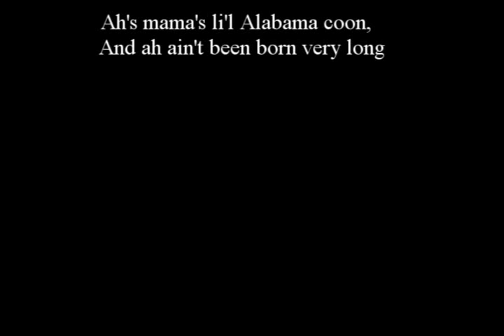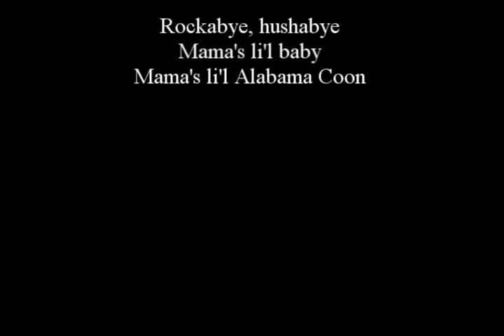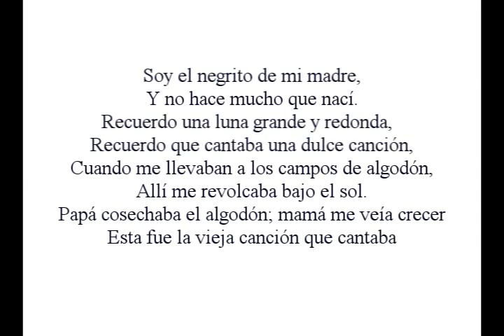rosa ponselle little alabama coon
A song of the begining of the XX century.
MAMA'S LITTLE ALABAMA COON (aka STAY IN YOUR OWN BACK YARD)
(Lyn Udall / Karl Kennett) - 1899

Recorded by: Dick Hyman; Arthur Pryor.

Ah's mama's li'l Alabama coon
And ah ain't been born very long
Ah's remember one big round moon
Ah's member singin one sweet song
When they took me down to the cotton field
There I tumbled and I rolled in the sun
Daddy picking cotton; mama watch me grow
This was the old song she sung
Lilac trees are bloomin in the garden by the gate
Mammy's at her little cabin door
Curly headed picanniny comin home so late
Cryin cuz his little heart is sore
Go to sleep my little picanny
Brer fox catch you if ya don't
Slumber on the bosom of your ol' mama Jinny
Mama goin to swap yo if you don't
Ah-loo-ah-loo-ah-looah-loo-ah-loo
Underneath the sunny southern moon
Lullabye, Rockabye Mama's li'l baby
Mama's li'l Alabama Coon